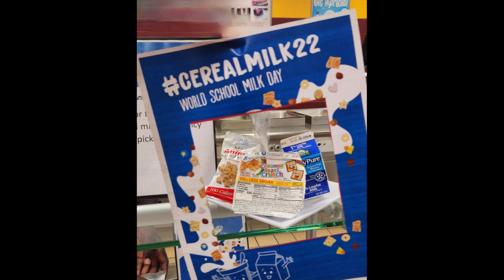World School Milk Day 2022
Celebrating World School Milk Day!